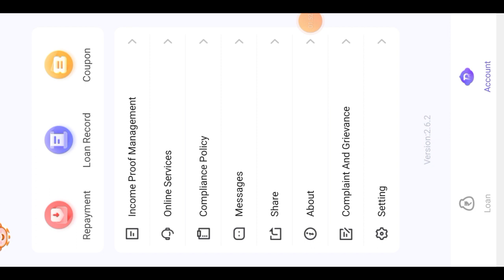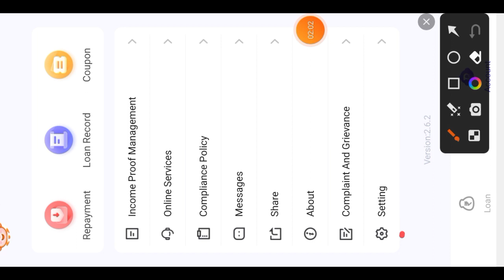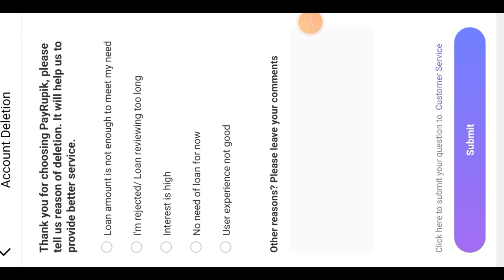Payrupik Account permanently Closed kaise kare // How to close Payrupik Account permanently live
Queries ✔️

new loan app new loan app new lo

personal loan

Queries 💰

Instagram.com/shelendra8795

important notice.